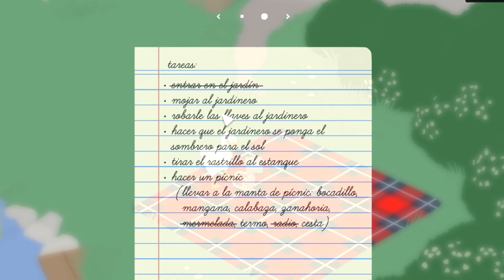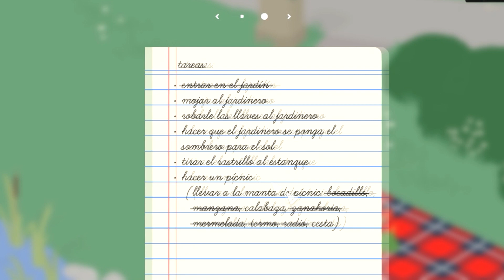EL PATO DEL DEMONIO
Wenaaaaaaaaa cabros y cabras sean bienvenid@s a este
nuevo titulo donde nos pondremos a putear a todos los
que veamos incluido a jardinero que es puteable :D

y nos vemos en el próximo vídeo bye bye